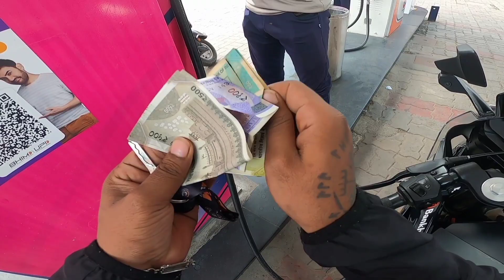ktm rc 200 ka petrol tank kitne me full hua😲shocked 🔥 modified ​⁠@Rduk14Rider09 rishikesh..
Hlo guys this is my new vlog

MY GEARS :-
CAMERA-:GoPro hero 8 balck
MIC (BOYA M1)